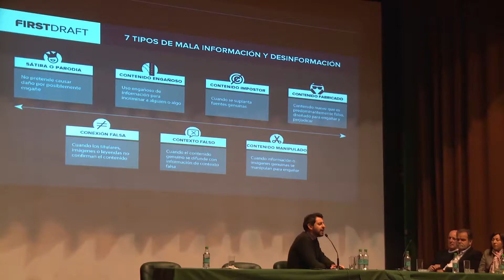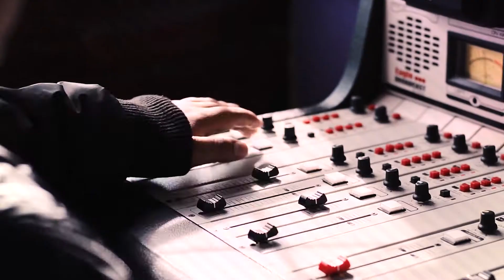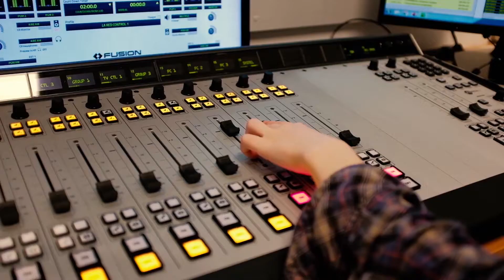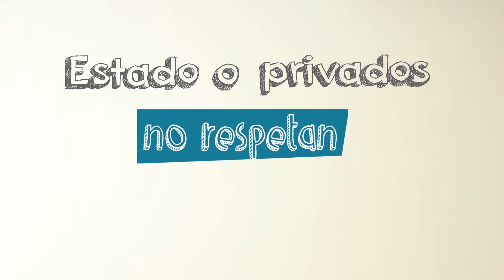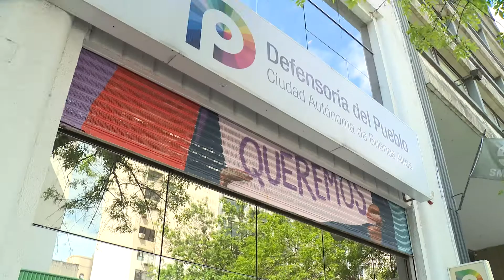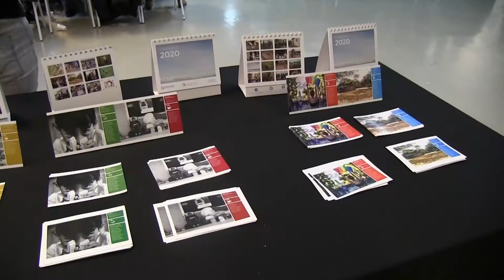Defensoría TV T01 EP18